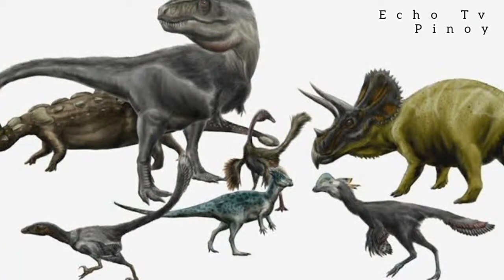SINO ANG MGA DINOSAUR , PAANO SILA NAWALA SA MUNDO ?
Title : Sino ang mga Dinosaur Paano sila nawala sa Mundo ?

Echo Tv (Top Videos) pinoy

Information : This Video is all about the History of Dinosaur and The End of The Lives of Dinos in the World .

:Godbless and Keep Safe always 😊Thanks !!!